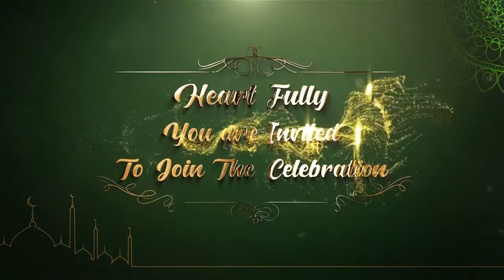Best Muslim Wedding Invitation Video || Nikah Invitation || Save the Date || FDS CREATION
Hey Everyone, Welcome back again. Check this video here, brand new After Effects Beautiful Royal Muslim Wedding Invitation Video.

It's Smooth, Fast, and Elegant. It’s a new look at the Muslim Wedding Invitation video.

Customize this Wedding Invitation Video / Save the Date Invitation, by